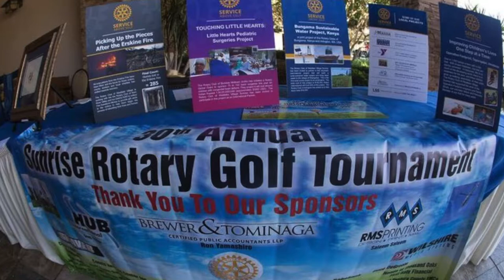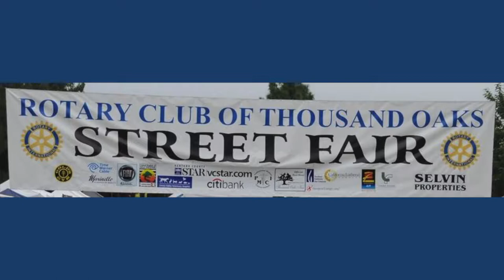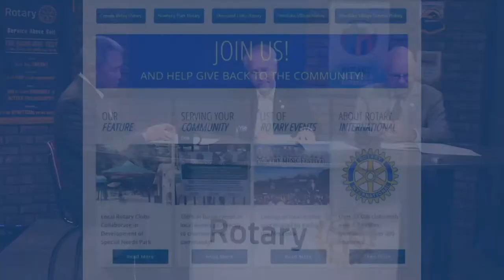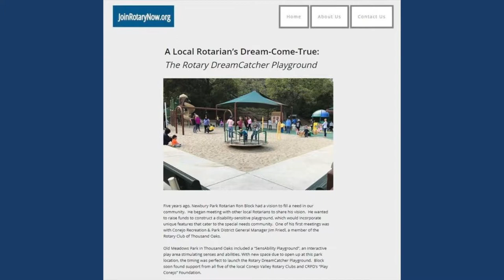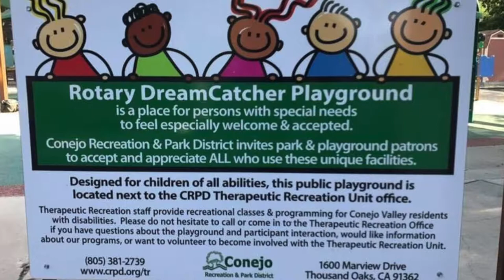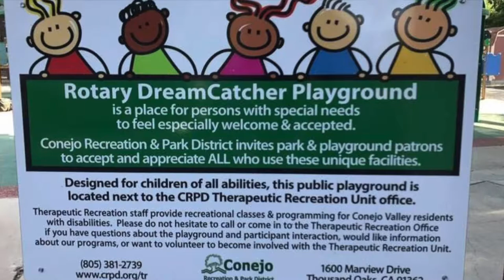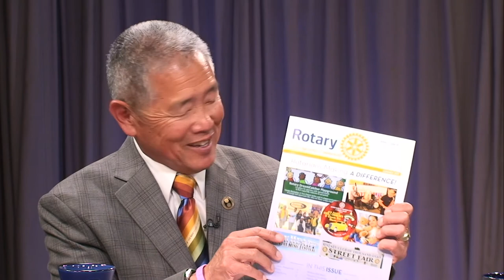Rotary Serving Our Community Episode 87 Thousand Oaks Magazine